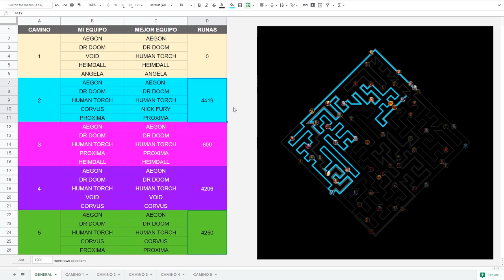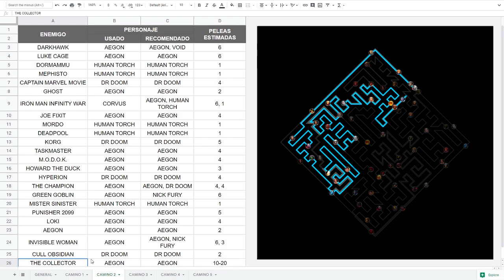ABISMO DE LEYENDAS | EXPLICACIÓN CAMINO 2 | Marvel: Batalla de superhéroes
No es una guía como tal, sino lo que hice yo cuando pasé mi abismo de leyendas, se irán agregando las demás partes en los días siguientes (un camino por día).

Espero que les sirva de algo la experiencia que tengo con el abismo de leyendas, comenten cualquier duda que se tratará de responder.

Un saludo.